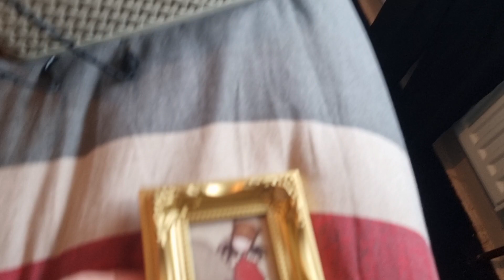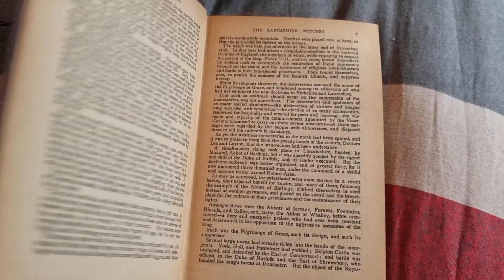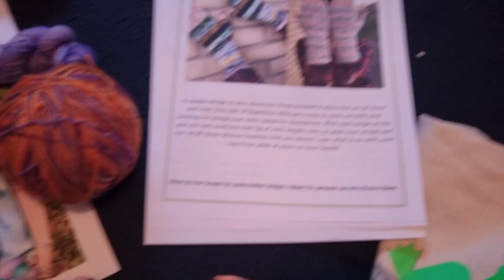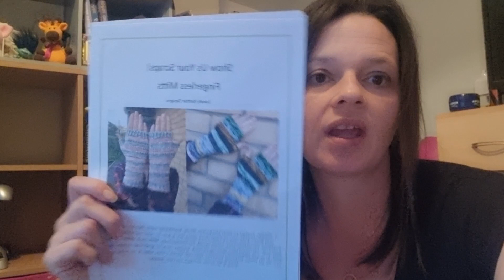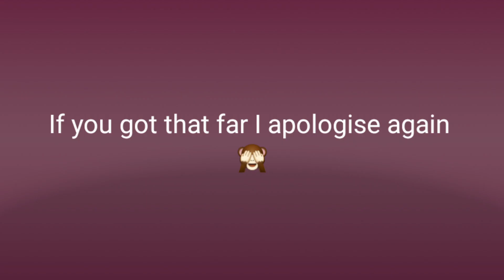Vlogtober day 18 - the one with the floating hand 🙈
Welcome to Vlogtober day 18

Apologies again for the floating hand!!

this was the reason I was worried about vlogtober - it was only a matter of time before I embarrassed myself 🙄 but hey we got to day 18 before that happened!

Alex

xx